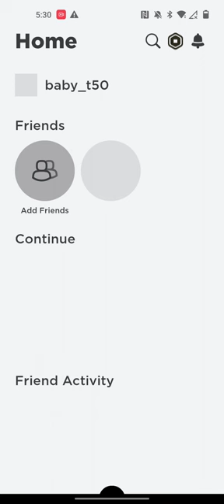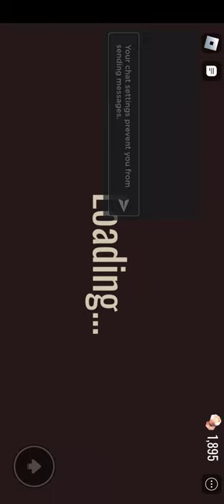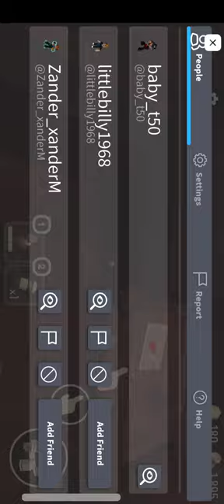May 9, 2023